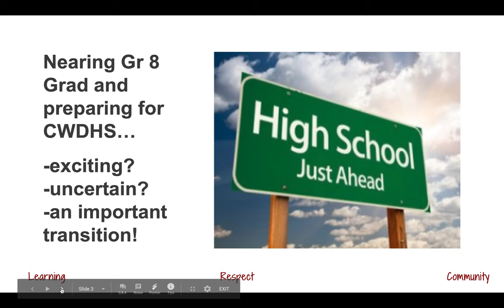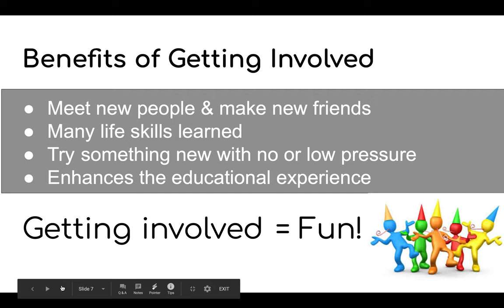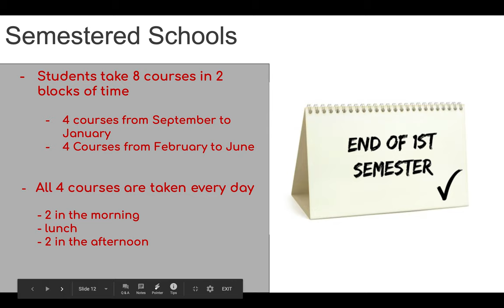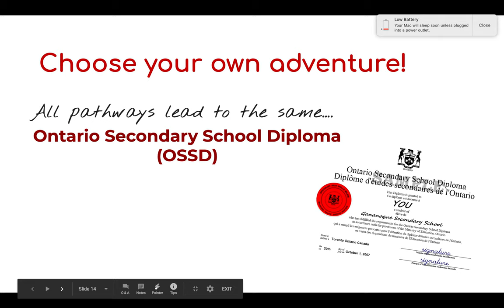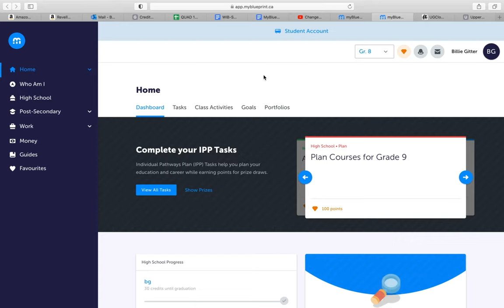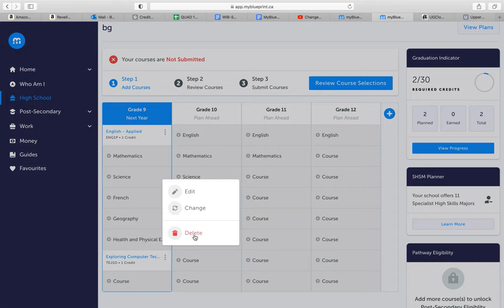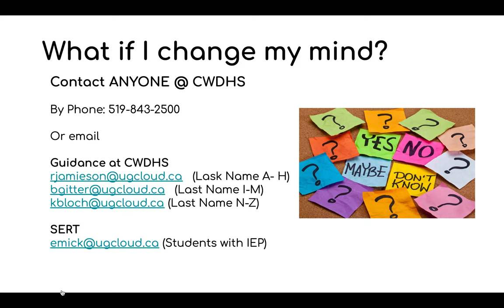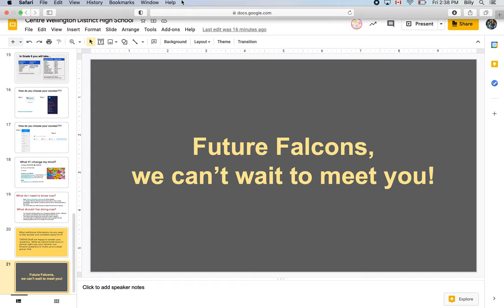CWDHS Grade 8 Information (2)